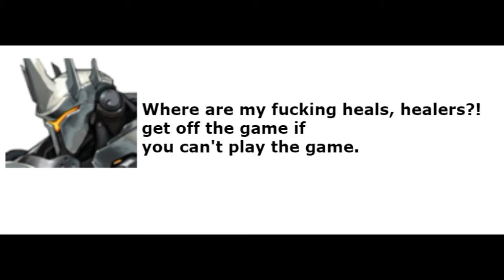what toxic overwatch players would say to you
toxic players tend to say this to you.